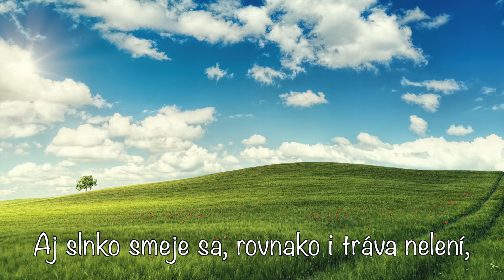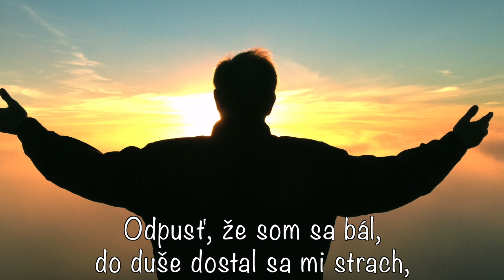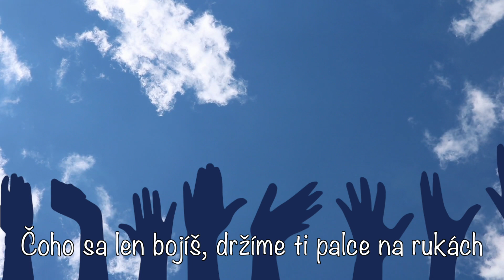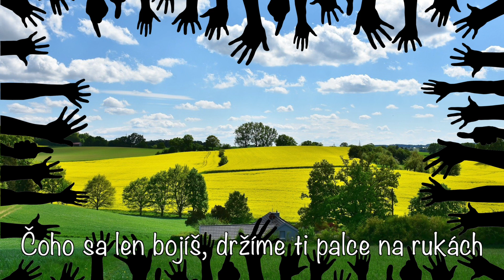Modlitba na perách -Siddim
S modlitbou na perách odkrývam nový deň
je darom od Pána, ako ten včera, no iný je.
Aj slnko smeje sa, rovnako i tráva nelení,
vatové oblaky šantia po oblohy vedení

Čoho sa len bojíš, držíme ti palce na rukách
nad tisíc prstov sú dve dlane a modlitba.
nad tisíc prstov sú dve dlane, modlitba na perách.

Ten krok mám pred sebou a chvejú sa mi trochu kosti,
však ty si porušil zákony pravdepodobnosti.
Odpusť, že som sa bál, do duše dostal sa mi strach,
za lásku a pomoc ďakujem s modlitbou na perách.

Autor textu: Pavol Mrština
Tvorca melódie: Dávid Kmeť & Daniel Volár
Názov CD: Siddim: Na Cestách